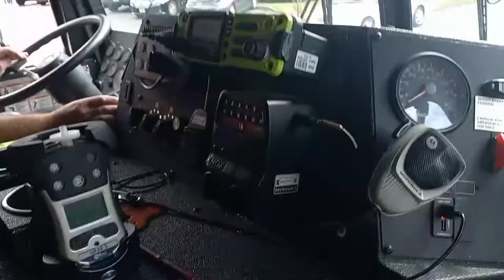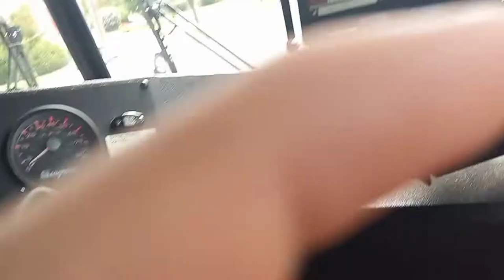*RIDE ALONG* Asbury Park Fire Dept. Engine 75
This video is of a Ride with Asbury Park FD Engine 83-75. Engine 75 is a 2019 Seagrave.  Thanks to the APFD and there members who were very kind.